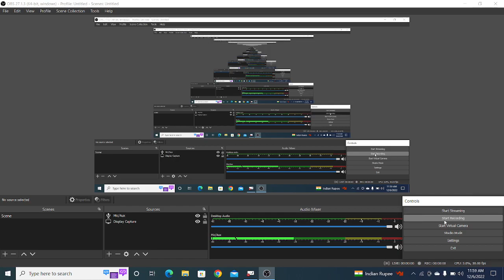jssc notice झारखण्ड प्रयोगसाला परीक्षा ये गलत मत करना वर्ण पछताओगे ||jssc cgl||jsscje